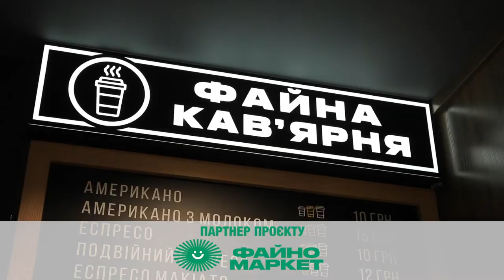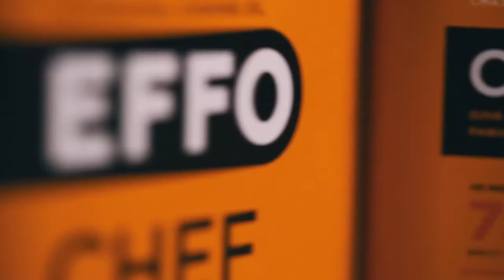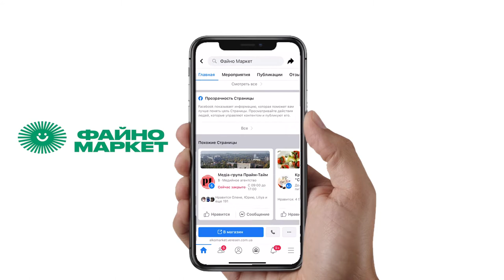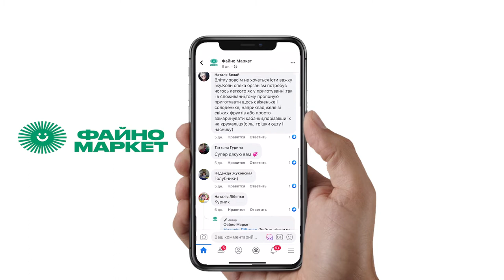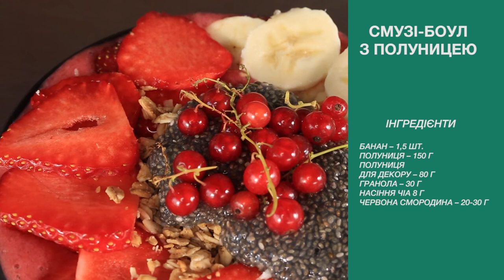Паелья та смузі-боул з полуницею | кулінарне шоу «Гурманія»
Проведіть неділю разом з гастрошоу «Гурманія». У цьому випуску Катерина Лунгул разом з шеф-кухарем закладу «PANORAMA» Максимом Анікольчуком готують колоритну іспанську страву – паелью та корисний, поживний і збалансований смузі-боул з полуницею. Просто, легко та швидко. Ведучі розкажуть та покажуть, як правильно приготувати ці страви та у чому секрет їх смаку.

Запитання цього тижня у рубриці «Запитай у сусіда» від головного партнера програми «Файно маркет»: яку кількість інгредієнтів ми використали для приготування паельї?
Хто перший правильно відповість, тому буде нараховано 100 бонусних балів. Для цього треба подивитися програму і порахувати інгредієнти, а потім  перейти на сторінку «Файно маркет» у Facebook і під відео програми відповісти на запитання.